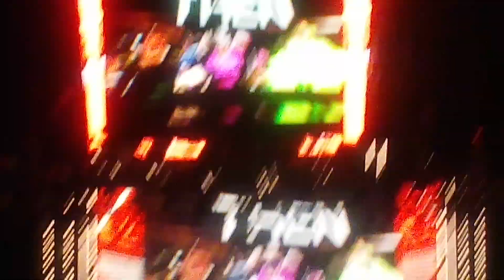Live WWE RAW Reaction In Arena 12/12/22